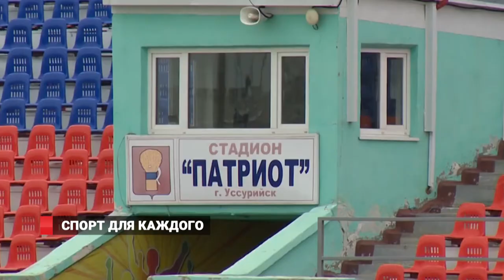Спорт для каждого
Министр физической культуры и спорта Приморского края Жан Кузнецов рассказал, как проходит создание спортивных объектов в 2020 году.